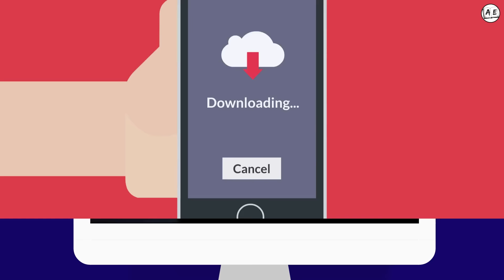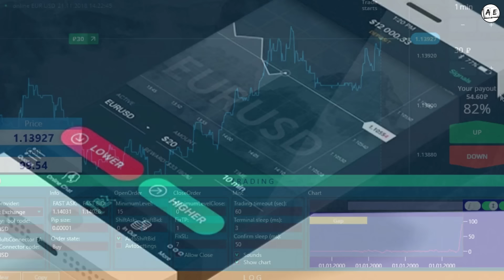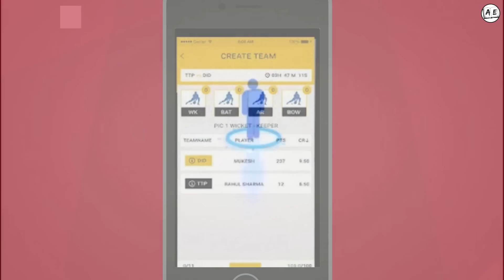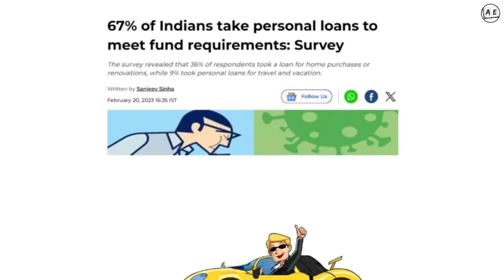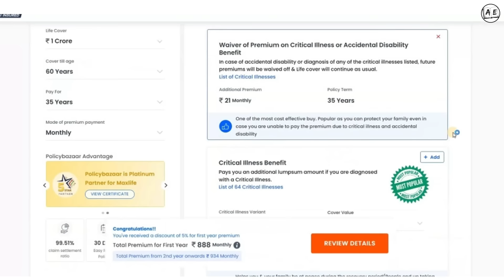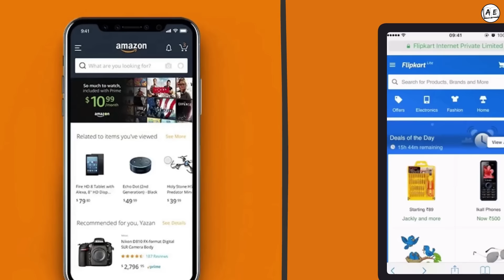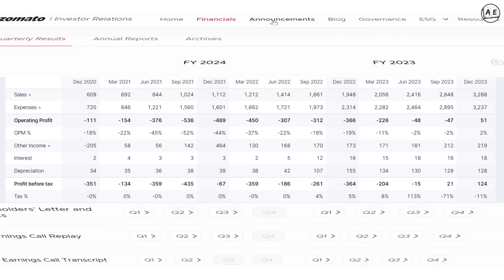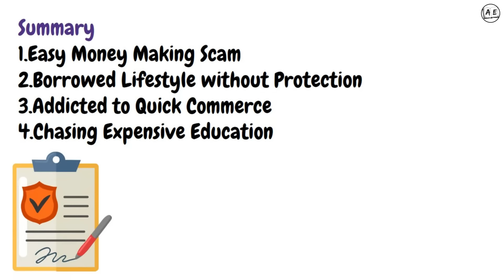MIDDLE CLASS TRAP (TAMIL) | 4 MONEY MANAGEMENT MISTAKES TO STOP BECOMING POOR |almost everything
MIDDLE CLASS TRAP (TAMIL),
4 MONEY MANAGEMENT MISTAKES TO STOP BECOMING POOR ,